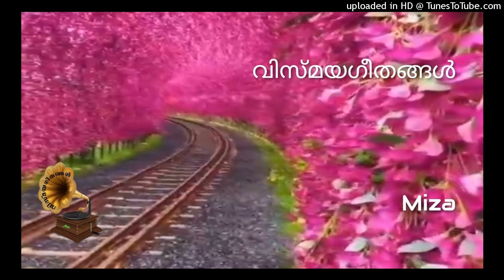Solai Poovil Maalai Thendral.... 💜(MIZA)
Music. Ilayaraja
Lyrics. Muthulingam
Singers. SPB,S. Janaki
Movie. Vellai Roja(1983)